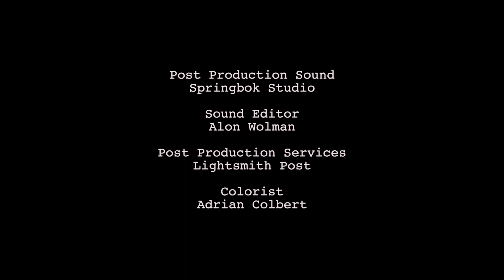Polar Opposite Best Friends | SK & J Episode 1 | Created by Women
After meeting at NYU as theater students, SK and Jenn reconnect years later in Los Angeles where they team up as comedy writers. They are on a mission to create and sell their content, the only thing standing in the way is… each other! Jenn is super type A, organized, direct and impatient. SK is type B+ (she claims that’s a thing). She’s quirky, flighty and a hot mess. It’s a good combo for comedy but a bad combo for working together.

After meeting at NYU as theater students, SK and Jenn reconnect years later in Los Angeles where they team up as comedy writers. They pitch their script to execs who just don’t get it… and they wonder how they got here.

CREDITS:

Directed by: Susan-Kate Heaney
Produced by: Jenn Liu and Susan-Kate Heaney
Edited by: Susan-Kate Heaney
Director of Photography: Jack Alexander
Sound Mixer: James Molina
Unit Production Manager: Kacie Lehner
Script Supervisor: Simone Tai

Post-Production Sound: Springbok Studio
Sound Editor: Alon Wolman
Post-Production Services: Lightsmith Post
Colorist: Adrian Colbert
with Joaquin Joseph and Joanne Yuan
Special Thanks: Matt Leutwyler, Marc Kelly, Brandon Scott, Mark Scroggs

"Real Shot" written and performed by Sin City
Produced by Brandon Scott, Ken Urbina and JusSounz